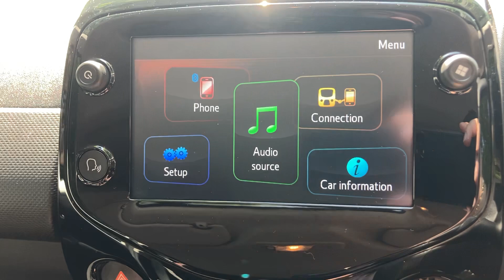RK68OVX CITROEN C1